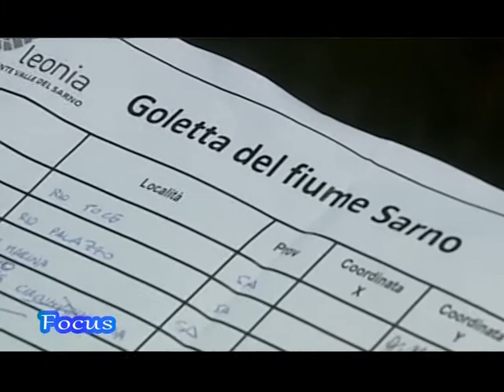Focus Luca Pucci, Legambiente - 10 Dicembre 2015